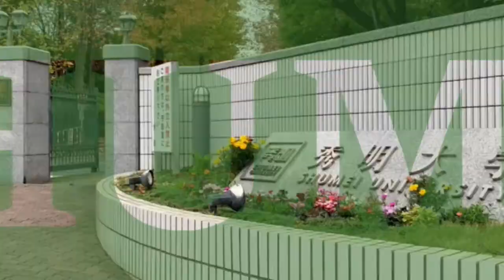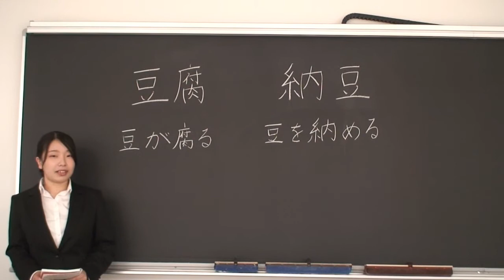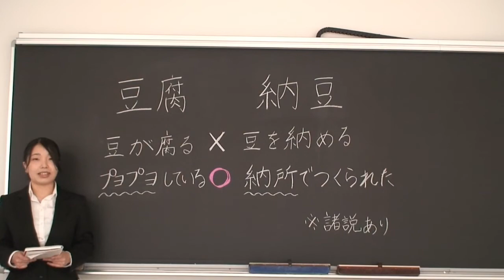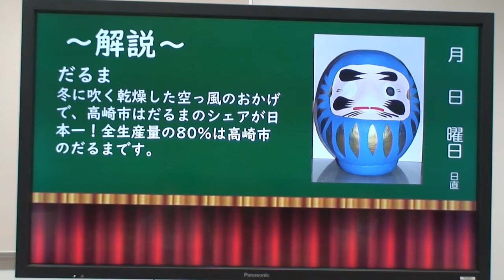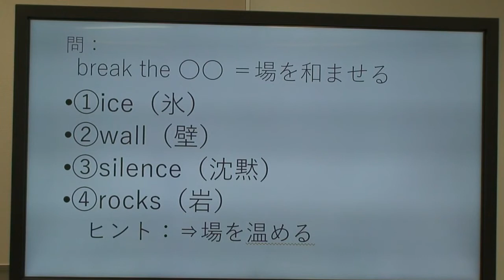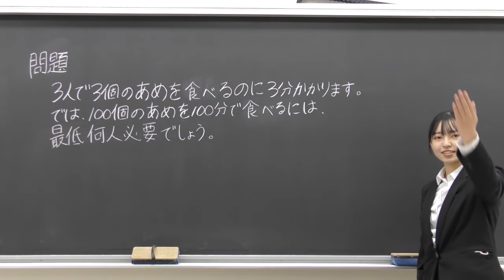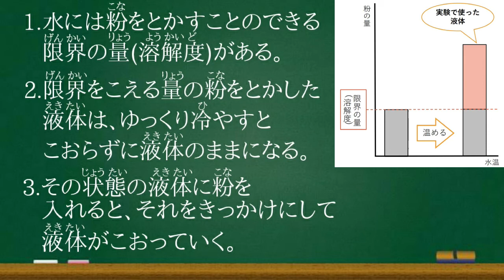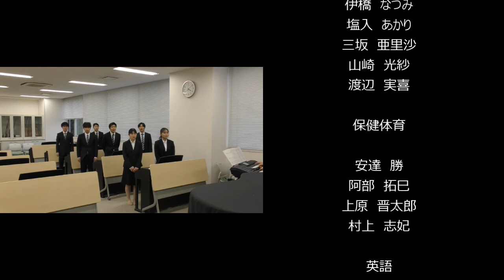『秀明大学の初等教育コース1年生がYouTube的なものを、会って間もない仲間と作ってみた★』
第33回オンライン飛翔祭サイト
2020年11月14（土）・15（日）開催！

初等教育コースでは前期に倣った知識を用いて、各専修でクイズを作りました。
初めて顔を合わせてから一か月しかたっていない仲間たちとのきずなを深めるとともに、だれでもできるようなクイズです！ぜひ楽しみながら、秀明大学のことを知ってください！